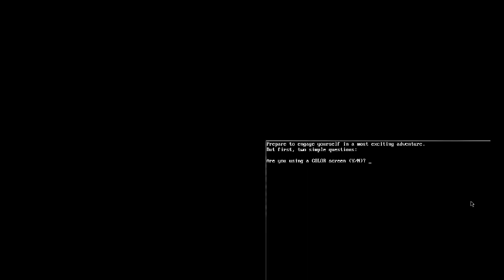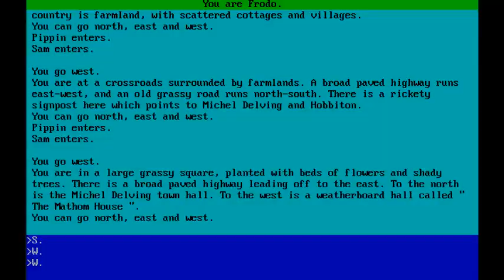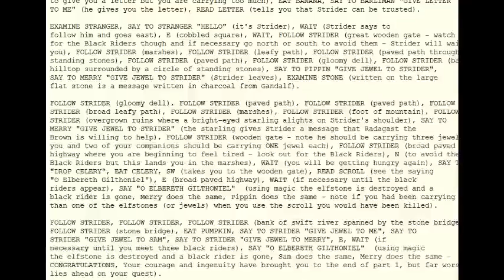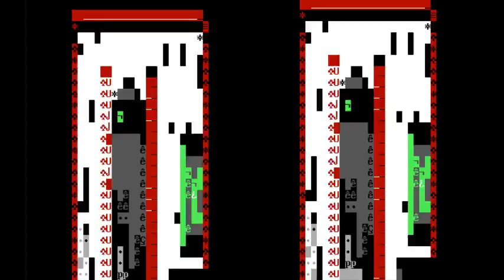[Vinesauce] Joel - Late Night Spooky DOS Madness (Extra Gory) (full stream, part 5)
Part 5/6